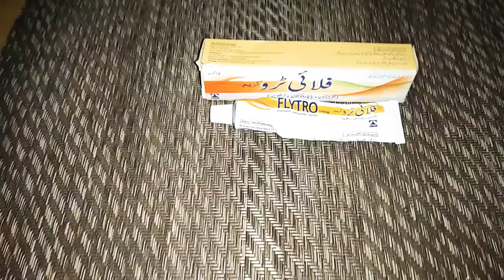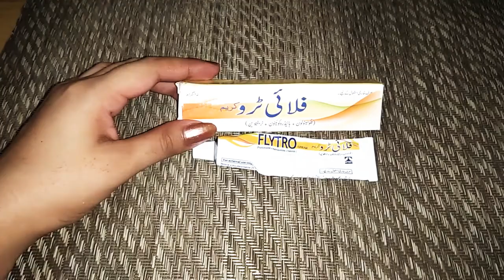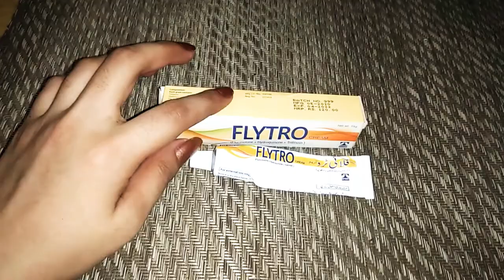Best cream to remove freckles & melasma on face with FLYTRO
best cream to remove frekles its also effective for pigmentation frekles dark skin patches and dark sports
Rivaj uk vitamin c whitening face serum get spotless clean skin in just 2 weeks